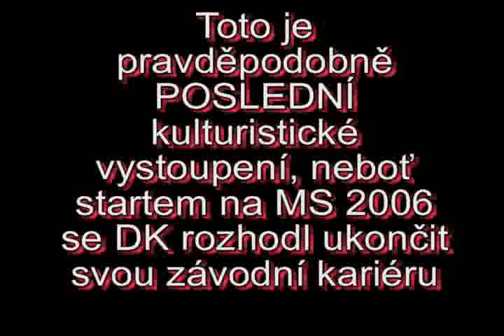David Kolman - exhibice